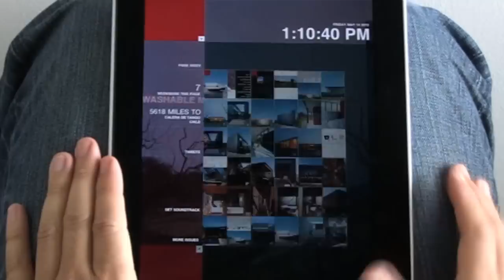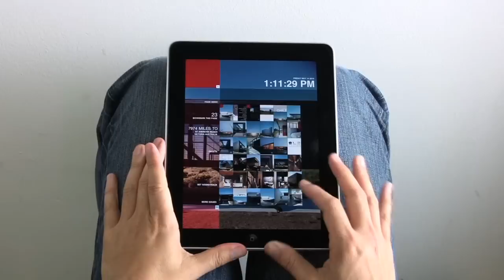EDITION29 ARCH 001 - APP FOR IPAD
5 CONTINENTS_HOUSE. This issue goes on a visually stunning journey to 5 continents, laying bare a cinematic experience of architecture that gives us shelter in the form of modern minimal sculptures. The new internationalist architect is showcased in full bloom. In full page brilliant photographs, plans, drawings, audio interviews, video and large images in motion. A must collect visually stunning editorial magazine for any architecture fan and followers of great design.

Now available at the App Store